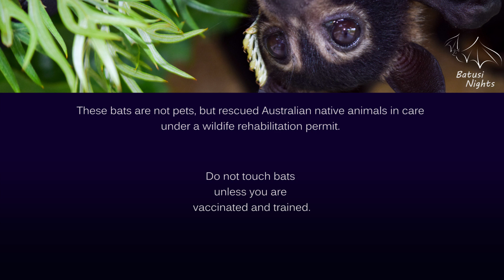Flying foxes Bonnie and Phoebe enjoying melaleuca blossom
Here are education bats Bonnie and Phoebe enjoying some Melaleuca blossom. Melaleuca is one of their favourite native foods and an important tree for sustaining flying foxes over winter.

Despite being best friends, flying foxes are highly competitive when feeding, as the girls clearly demonstrate here.

Any bats shown here in captivity are not pets, but protected wildlife in care under a rehabilitation permit. They are released when fit for life in the wild.